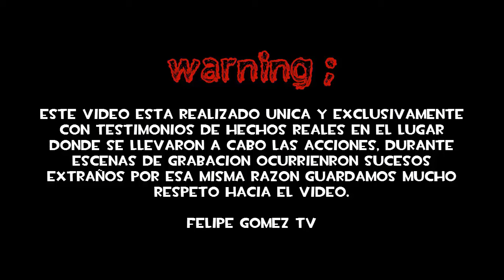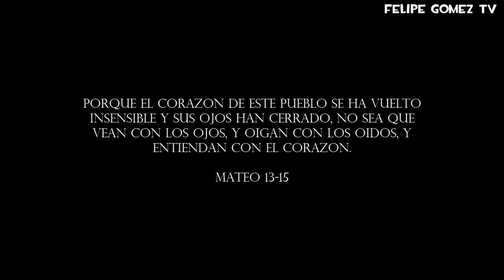Dramatización historia real de terror /// Ultimo vídeo Felipe Gomez TV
Ultimo vídeo de mi canal. por ahora :3